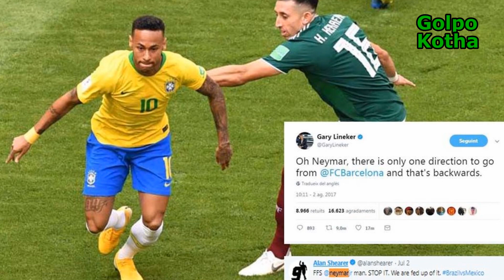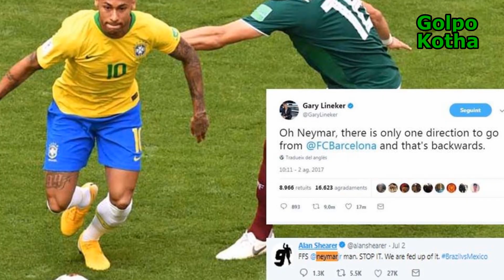বিশ্বকাপ ২০১৮ | নেইমারের ”পড়ে যাওয়া নিয়ে” এবার ম্যারাডোনা যা বললেন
♥ Questions? রাশিয়া বিশ্বকাপে সবচেয়ে আলোচিত ট্রলিং হলো ব্রাজিল সুপারস্টার নেইমারকে নিয়ে। গ্রুপ পর্বে স্বরূপে দেখা দিতে না পারলেও নক-আউটের প্রথম ম্যাচেই জ্বলে উঠেছেন বিশ্বের সবচেয়ে দামি ফুটবলার। মেক্সিকোকে হারিয়ে দিয়ে কোয়ার্টার ফাইনালে তুললেন ব্রাজিলকে।